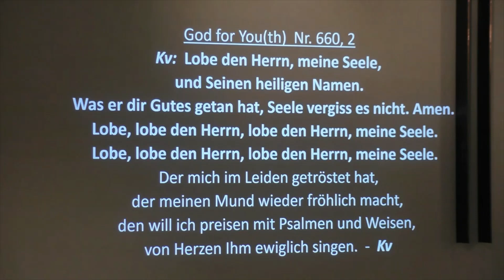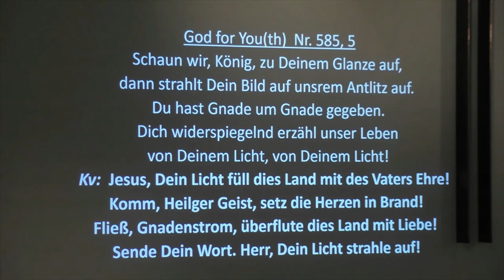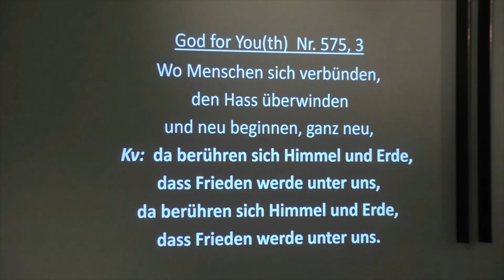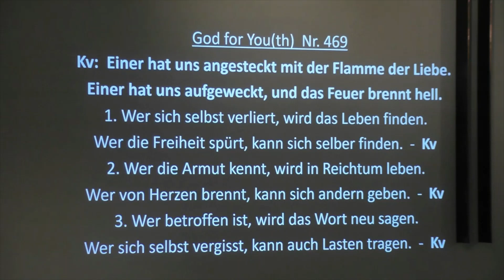09. Anbetung und Heilunggebet. Adventsexerzitien mit Thomas Paul ,Pfarrei Christus Erlöser, Munich.